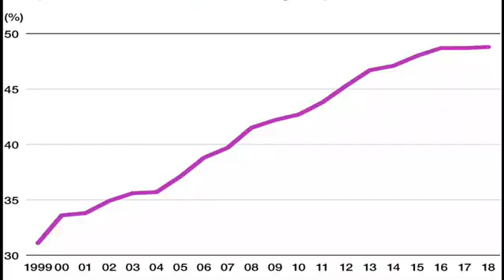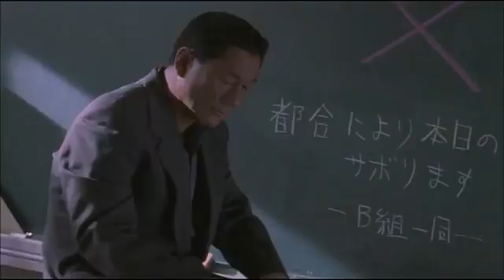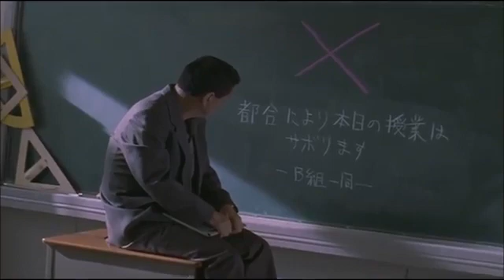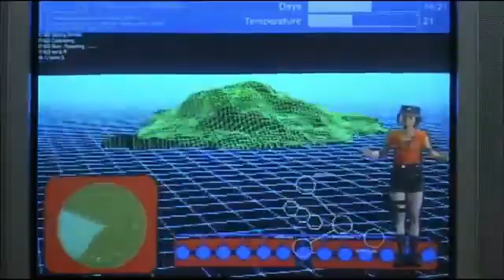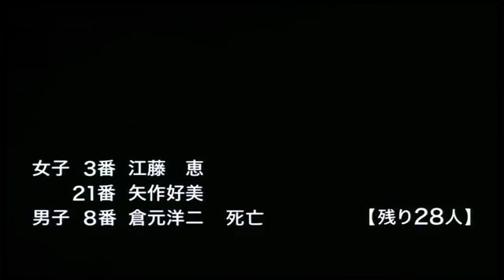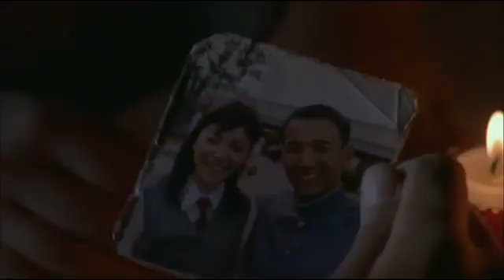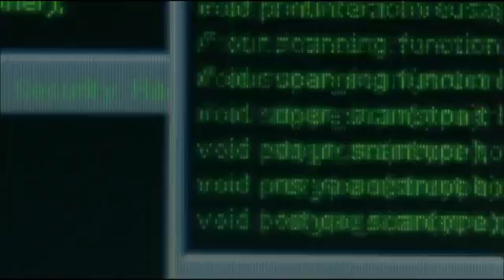Battle Royale 2000 Film Explained in HindiUrdu Battle Royale Players Summarized